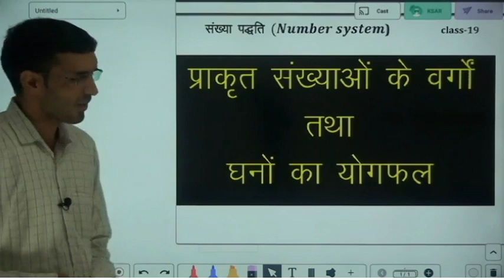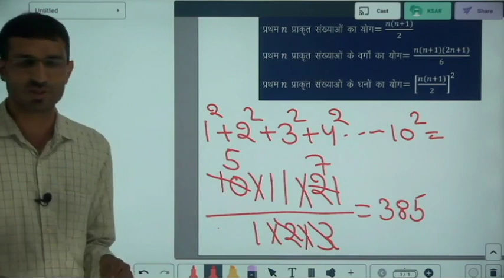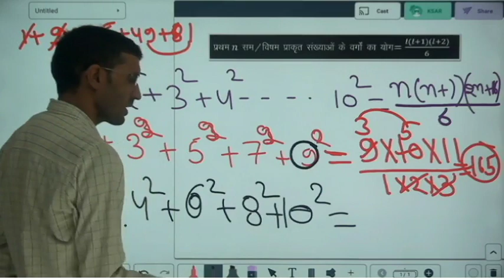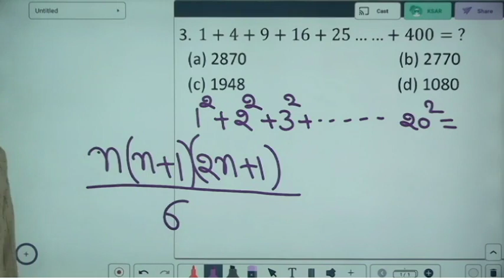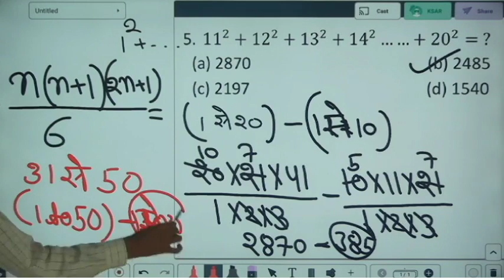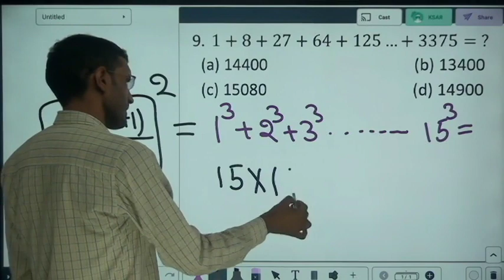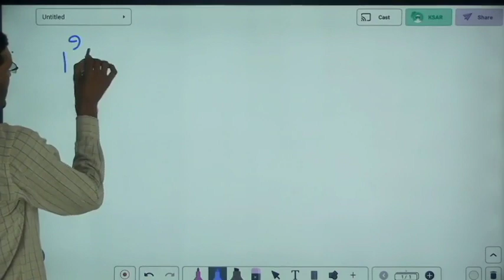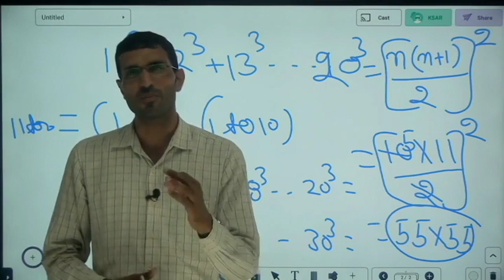प्राकृत संख्याओ के वर्गों का योगफल / प्राकृत संख्याओ के घनो का योगफल / number system / rd sir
प्राकृत संख्याओ के वर्गों का योगफल / प्राकृत संख्याओ के घनो का योगफल /

suppot no 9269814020 Phone pe /google pay / paytm

rd maths charger